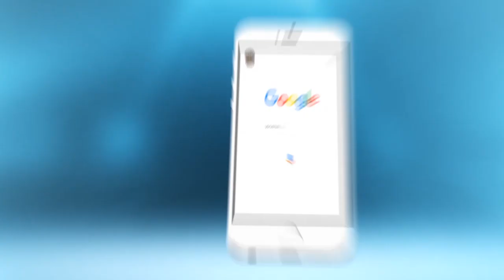من جديد..نايضة بين أصحاب الطاكسيات و ''Uber'' والمسؤولين آوت